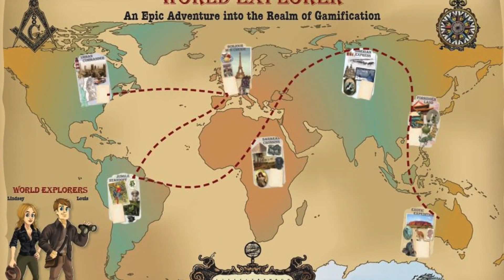Welcome to the Gamification Journeyman Certification (Level 2)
Are you ready to take your gamification expertise to the next level? Our all-new LV2 certification is designed to immerse you in a fully gamified learning environment, where you'll embark on an exciting journey through a landscape rich with interactive challenges and engaging quests.

This certification offers you the opportunity to develop your own narrative, theme, and game economy while integrating them seamlessly with learning materials to maximize engagement and retention. With our innovative new platform, you'll experience a truly immersive and memorable learning experience like never before.